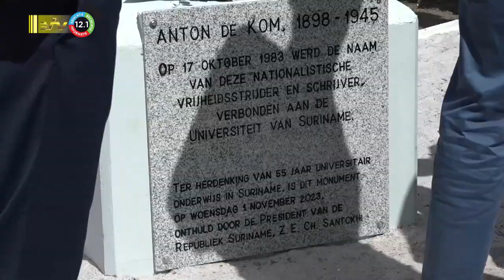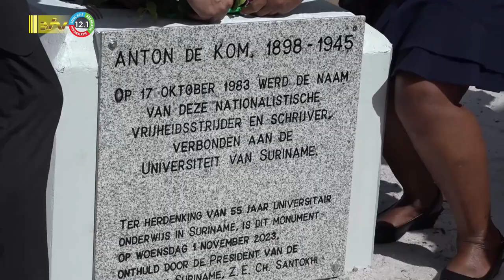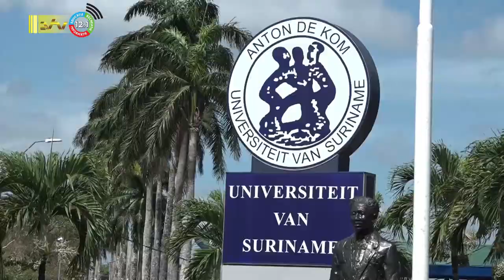01 11 2023 AdeKUS onthult beeld Anton de Kom ivm 55e jaardag